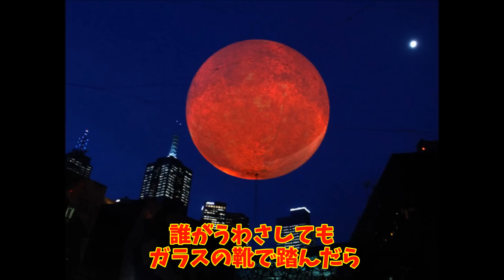星降る夜のサンバ / 純烈 / kazupon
星降る夜のサンバ/純烈 を歌ってみました。